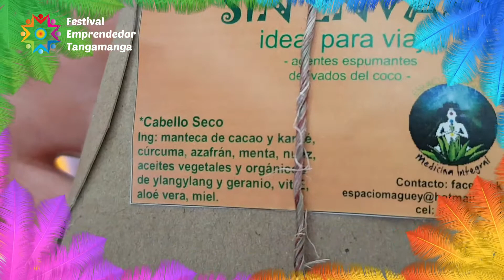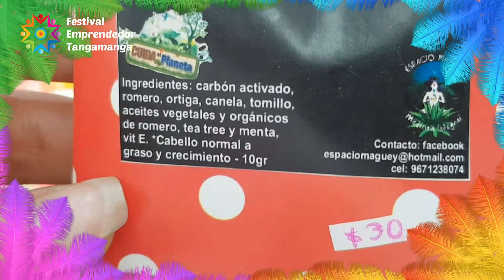Descubre lo hecho en Chiapas | Expo Artesanías y Manualidades | Festival Emprendedor Tangamanga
Descubre los productos que llegan hasta Festival Emprendedor Tangamanga. En esta ocasión entrevistamos al expositor que nos visitó desde San Cristóbal de las Casas, en nuestra primera edición.

Estate al pendiente de la próxima fecha del FET y visítanos!

Gracias por apoyar proyectos que fomentan la cultura y consumo local, te esperamos!